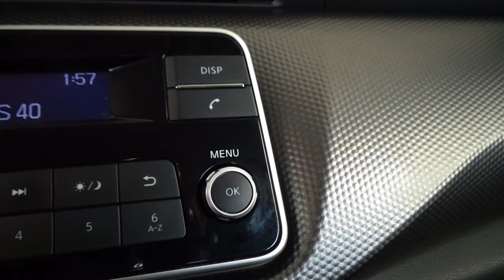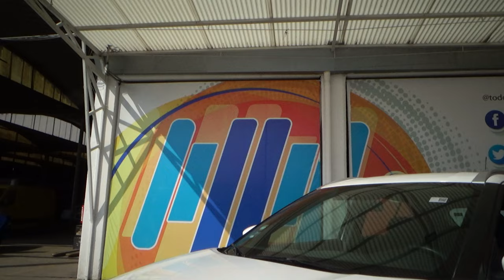Nissan / Kicks / 2019 - 12083